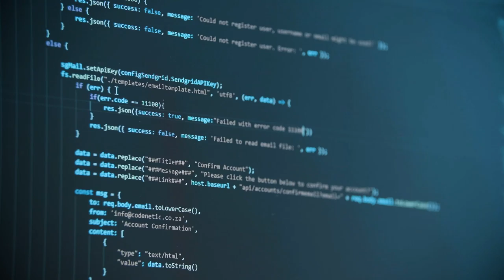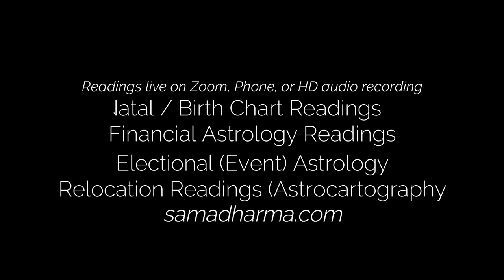Jupiter in Aquarius July - Dec 2021 - The 2nd Rise of Bitcoin, Masks and Lockdowns... 🤑 😷💉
The movement of Jupiter back into Aquarius and it's effects on Bitcoin cryptocurrency and resurgence of airborne illnesses
Sign up for some time with me on Zoom live here - samadharma.com